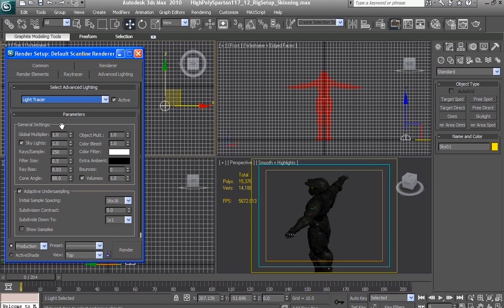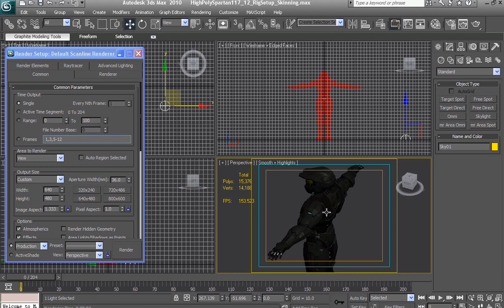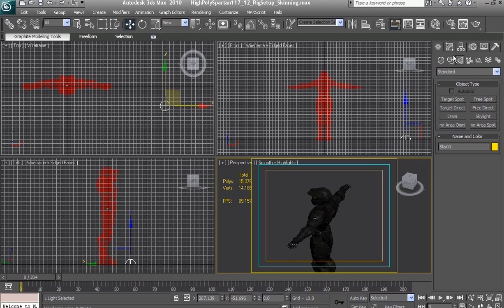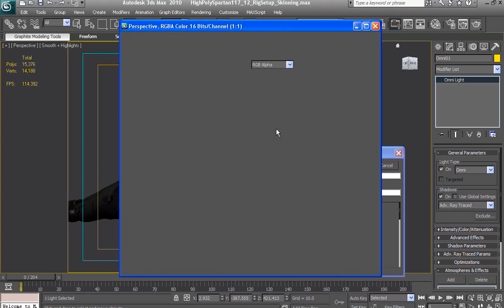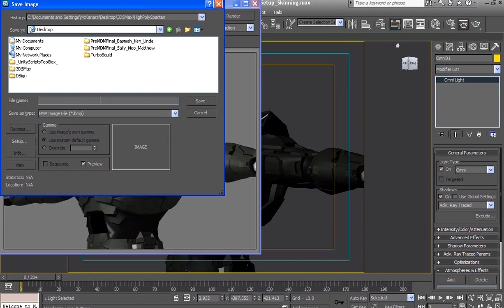LightTracerSetUp - 3ds Max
3DS Max Light Tracer SetUp. Custom Model Visit TurboSquid